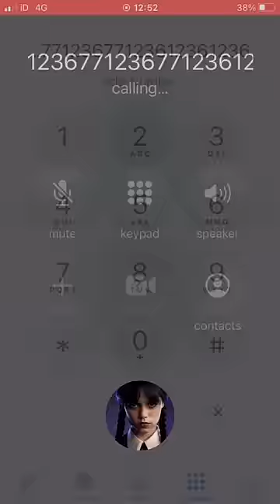I CALLED Wednesday Addams After Dialling Their Theme Song | IPhoneDialSongs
™️Iphonedialsongs